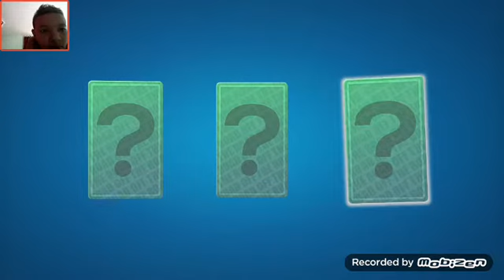13 de setembro de 2019